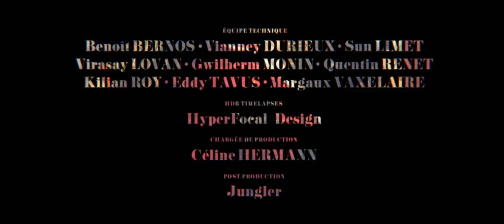Gloria Victis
Gloria Victis is a 5 minutes short movie in which the action takes place at the Louvre Museum in the Cour Marly .
This movie by the technique of film editing of computer-generated images, paintings and film sequences seeks a reinterpretation of the History from the perspective of the vanquished.

Direction & Editing: Benjamin Bardou
Post-production: Jungler
Production Manager: Céline Hermann
Music: Dead Can Dance / The Host of Seraphim with the authorization of Universal Music Vision
Voice: For Ever Mozart by Jean-Luc Godard
Artists: Benoît Bernos, Vianney Durieux, Sun Limet, Virasay Lovan, Gwilherm Monin, Quentin Renet, Kilian Roy, Eddy Tavus, Margaux Vaxelaire
Special thanks to: Delphine Ankoudovitch, Alban Lelièvre, Mitch Pecqueur, Clément Aubay, Antoine Blancon, Inès Rouxel